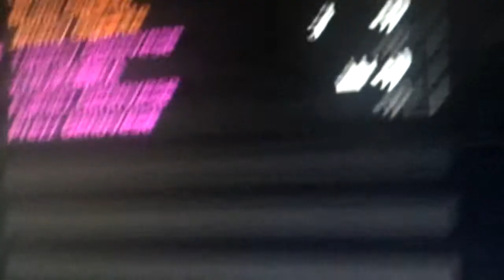Genovese Smack Gigantes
They called us out to a 5 v 5 so we came and we smack them GCF for life we running thiis